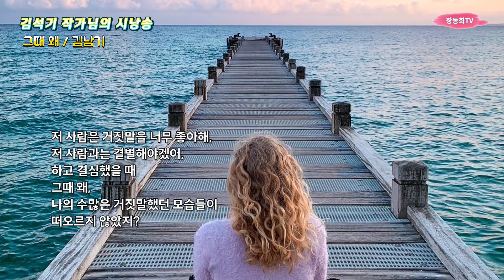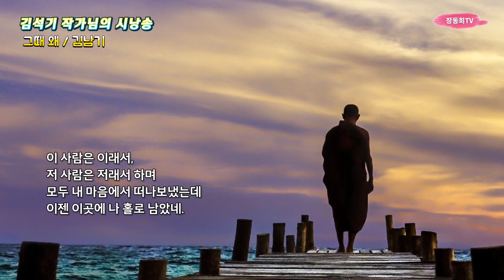그때 왜, 김남기, 김석기 작가님의 시낭송_6